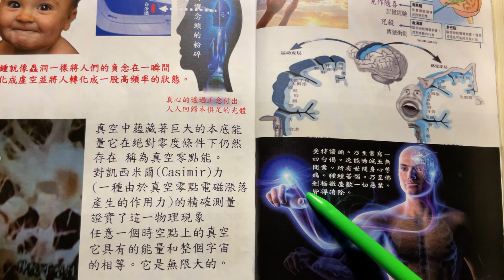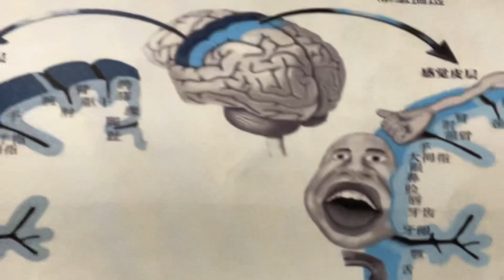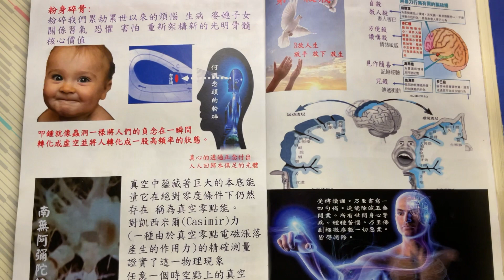颱風透過持戒十念佛回歸西方極樂世界